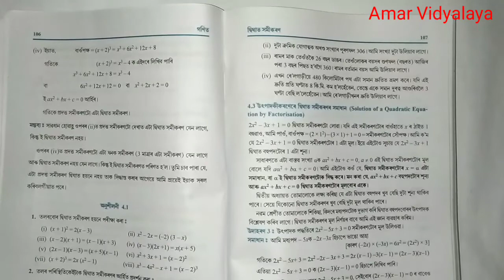class 10 maths exercise 4.1 Q no 2 | Chapter 4 Quadratic Equations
class 10 maths chapter 4 Quadratic Equations part1 seba maths class 10
class 10 maths exercise 4.1 Q no 1
class 10 maths in assamese chapter 4
exercise 4.1 Questions no 2 full solutions

maths class 10 in assamese
class 10 maths chapter 4 in assamese